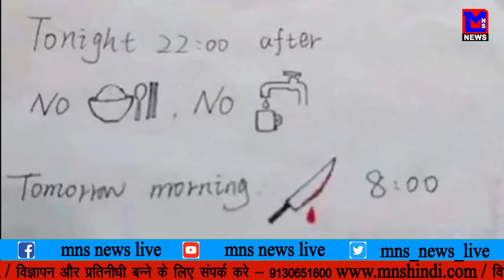MNS NEWS LIVE IN HINDI नर्स का हैरतंगेज कारनामा, मरीज बेहोश, लोगो ने उड़ाया मजाक